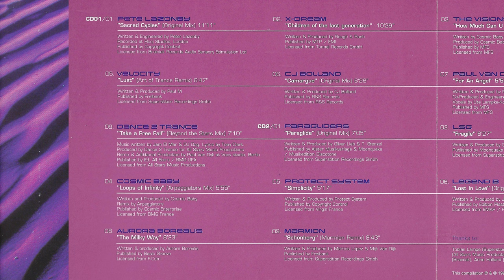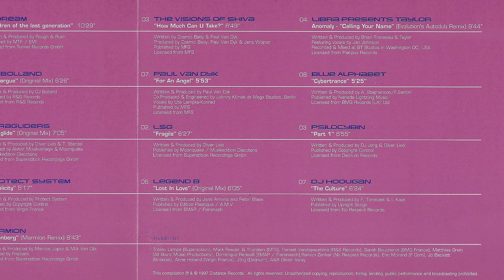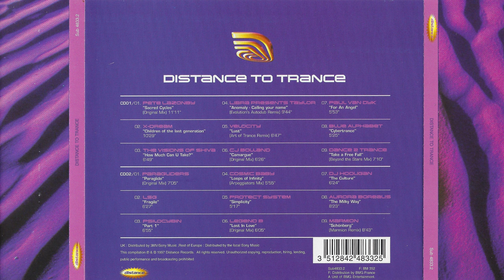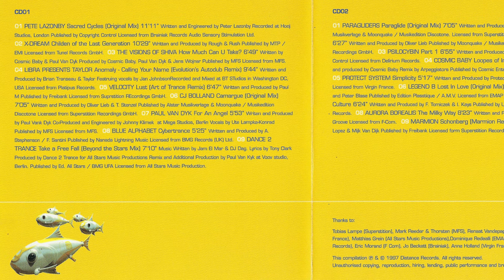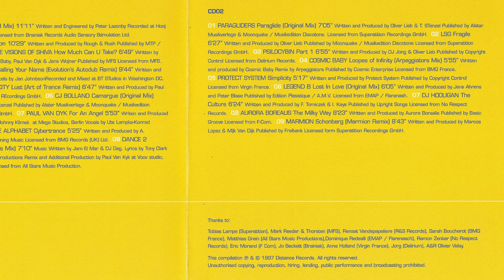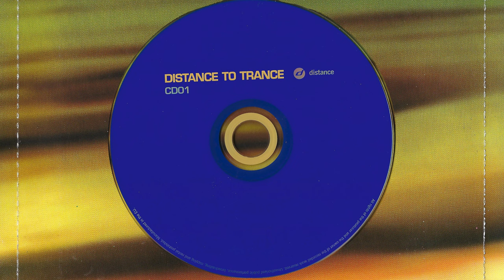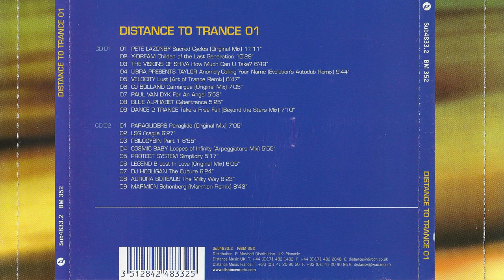Distance To Trance (1997) (CD1)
The first Distance To Trance, for some reason released twice with two different sets of artwork (seems like the fishes one was released after/around the same time as Distance To Trance 02).
Included scans of both editions.  These are unmixed unlike Distance To Trance 02. Enjoy!

Year: 1997
Label: Substance (Sub 4833.2)
Disc: 1/2

Tracklist:
1.) Pete Lazonby - Sacred Cycles (0:00 – 11:09)
2.) X-Dream & The Trancesylvania Project - Children Of The Last Generation (11:09 – 21:39)
3.) The Visions of Shiva - How Much Can You Take? (21:39 – 28:28)
4.) Libra Presents Taylor - Anomaly (Calling Your Name) (Evolution's Autodub Remix) (28:28 – 38:13)
5.) Velocity - Lust (38:13 – 45:00)
6.) CJ Bolland - Camargue (45:00 – 51:27)
7.) Paul van Dyk - For An Angel (51:27 – 57:21)
8.) Blue Alphabet - Cybertrance (57:21 – 1:02:46)
9.) Dance 2 Trance - Take A Free Fall (1:02:46 – 1:09:56)